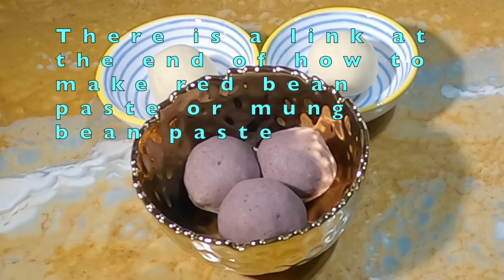绿豆沙:红豆沙香脆芝麻饼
水皮：
中筋面粉：140克
开水：60克
室温水：40克

油皮：
中筋面粉：80克
油：40克
泡打粉：1/2 小勺

豆沙馅：240克

水：1 大勺
面粉：1小勺
芝麻：适量

Red bean paste pasty
Water dough:
All purpose flour: 140 g
Boiling water: 60 g
Room temperature water: 40 g

Oil dough:
All purpose flour: 80 g
Oil: 40 g
Baking powder: 1/2 tsp

Red bean paste: 240 g

Water: 1 tbsp
Flour: 1/2 tsp
Sesame seeds: as needed